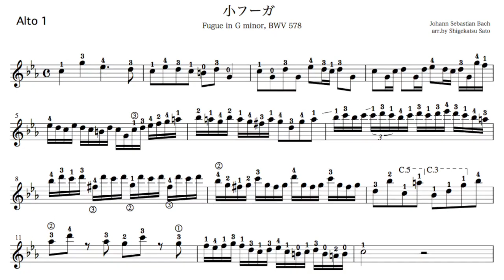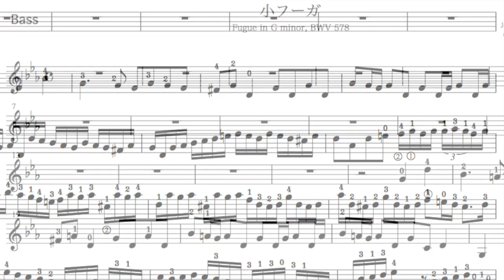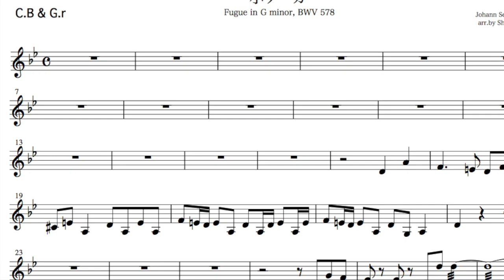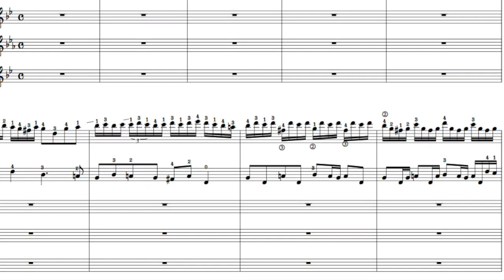小フーガ／バッハ BWV578 ギターアンサンブル 合奏用ギター使用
ダウンロード購入できる、ギターアンサンブル楽譜の参考演奏

合奏用ギター使用のギターアンサンブル演奏による
「小フーガBWV578」ヨハン・ゼバスティアン・バッハのオルガン曲

　楽譜の指示に、各パート「tr」スラーのトリルが出てきます。
コンバス＆ギタロンパートはトリルではなくトレモロ。
　アンサンブルのレベルを上げるためにも、練習にもってこいの曲ですね！
　静かに始まるテーマ、次のパートに崩れることなく、緊張感を増していきながら、引き継いでいく。１６部音符は焦って弾いてしまいがちですが、慌てずに少しづつクレッシェンドをしながらフレーズの終わりに向かって緊張感も高めて行くように演奏してください。

　参考演奏は、MIDI音源によるコンピューター音楽、ギターアンサンブルのステージ写真、フリー素材写真のスライドショー

一緒にギターを、音楽を楽しむ仲間、募集中！

他のギターソロタブ譜、ギターアンサンブル楽譜も御覧ください